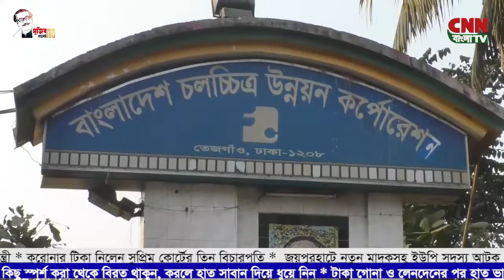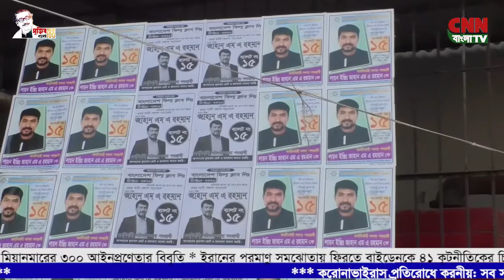বাংলাদেশ ফিল্ম ক্লাব নির্বাচন - ২০২১ | 07-02-2021 # stay tune # CNN BANGLA TV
C N N বাংলা TV stay tune # He speaks Bengali

# বাংলাদেশ ফিল্ম ক্লাব- ২০২১ এর নির্বাচনে ওমর সানী ও পলাশ প্যানেল জয় লাভ | আরো জানাচ্ছেন শুভ খান.